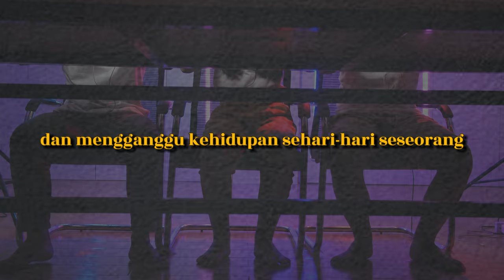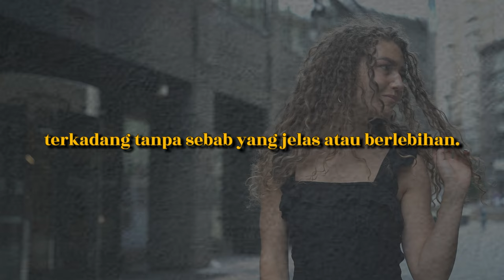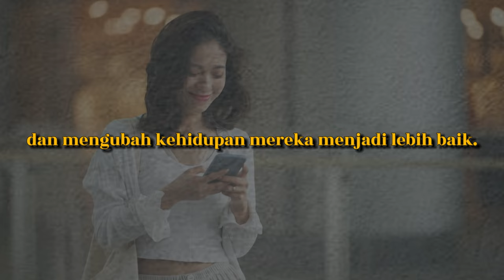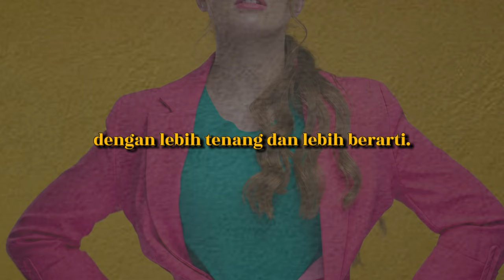Gangguan Kecemasan yang berlebih | ANXIETY DISORDER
Gangguan kesehatan mental yang ditandai dengan perasaan khawatir, cemas, atau takut yang cukup kuat untuk mengganggu aktivitas sehari-hari
Contoh gangguan kecemasan yaitu serangan panik, gangguan obsesif-kompulsif, dan gangguan stres pascatrauma.
Gejala berupa stres yang tidak sesuai dengan dampak peristiwa, ketidakmampuan untuk menepis kekhawatiran, dan gelisah.
Perawatan termasuk konseling atau obat, termasuk antidepresan.